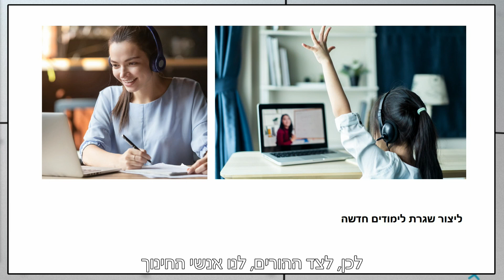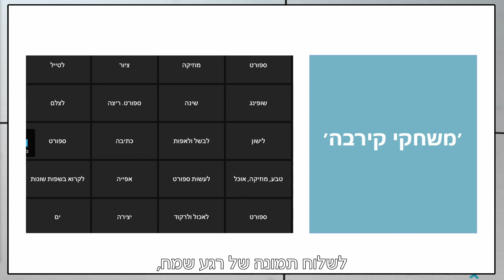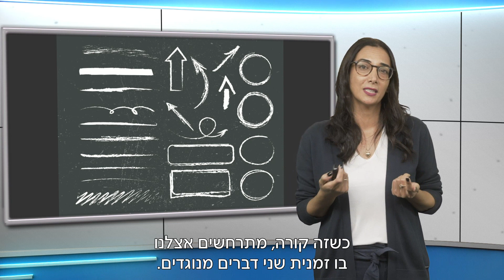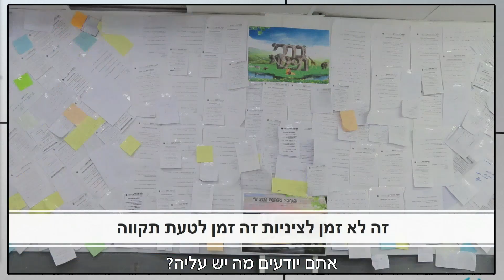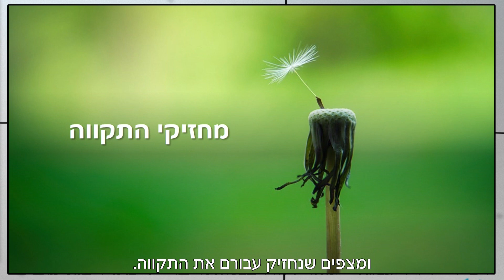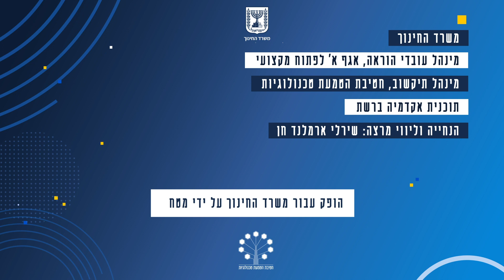מרחב רגשי בטוח במציאות משתנה עם אלה שראל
מגפת הקורונה הביאה עימה שינויים רבים. תלמידים רבים חווים בתקופה זו אובדן של יציבות כלכלית ומשפחתית, פגיעה בקשרים חברתיים, חרדה ואי וודאות.
איך המורים יכולים לסייע לתלמידים להתמודד בתקופה זו?
ד״ר אלה שראל-מחלב מכוונת ומייעצת איך לייצר מרחב רגשי בטוח בעבור התלמידים וגם בעבורנו, המורים, ואיך לחזק את המשמעות ואת התקווה לקראת הימים שלאחר הקורונה.